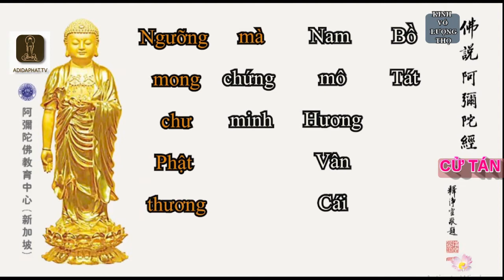CỬ TÁN Thích Trí Thoát Bản karaoke